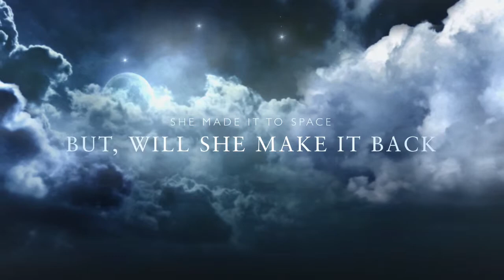Laika nick Abadzis